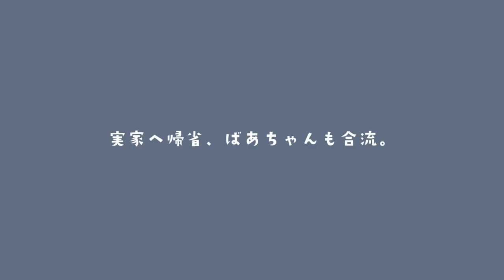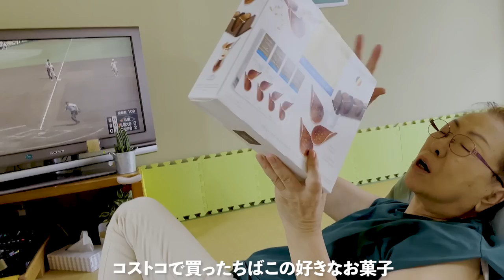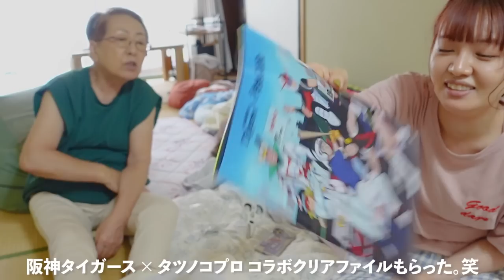VLOG/一人暮らし女子、帰省する夏休み。おばあちゃん久しぶり👵🏻🏡a day in my life in my hometown🇯🇵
帰省してたときのブイログです🏡
お待たせしました久しぶりのちばこです👵🏻
ちょこちょこ電話はしてて元気なの知ってたけどめちゃんこパワフルでした😂💓
これからも元気でいてもらいたいものですね🌞

母の体調やわんこの介護のこともあって少しバタついてあんまり動画撮れなかったのですが、動画外でもまったり過ごさせていただきました☻また夏終わったらゆっくり帰ってちばこいろんなところへ連れてってあげたいなあ〜〜〜

🌼 𝕥𝕠𝕕𝕒𝕪'𝕤 𝕙𝕒𝕡𝕡𝕪 ⸝⋆
今日はスーパーへ行ってお寿司を買いました🍣
寿司はどうしてこんなにも人を幸せにさせてくれるのでしょうか美味しかったです🍣

トップス：SHEIN
パンツ：PUBLUX

ピンクのシャツ：WEGO